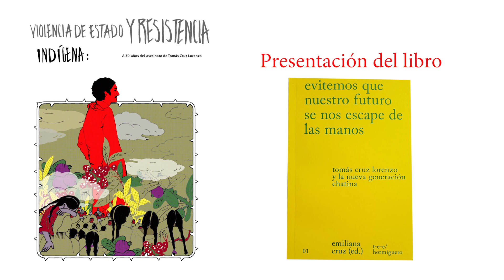Tomás Cruz Lorenzo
Presentación del Libro a 30 años del fallecimiento del Pensador Chatino Tomás Cruz Lorenzo.